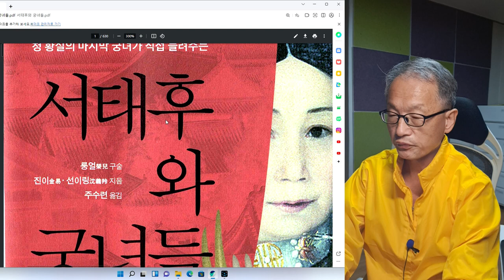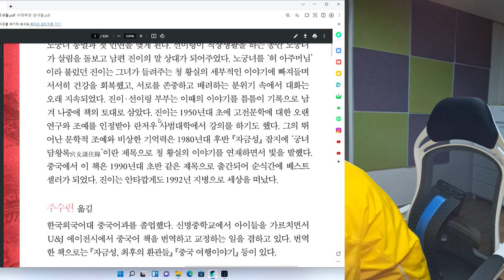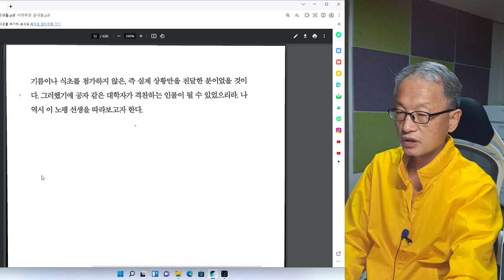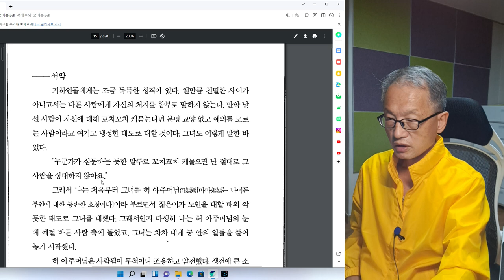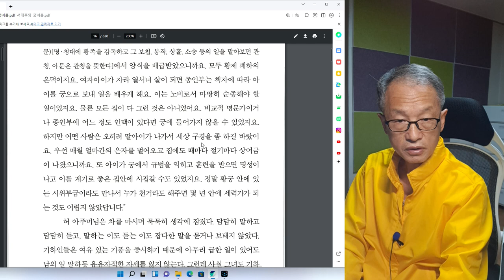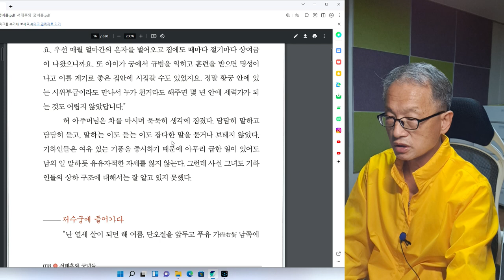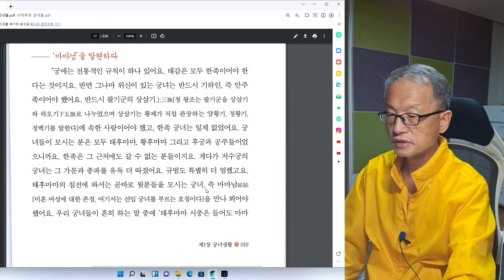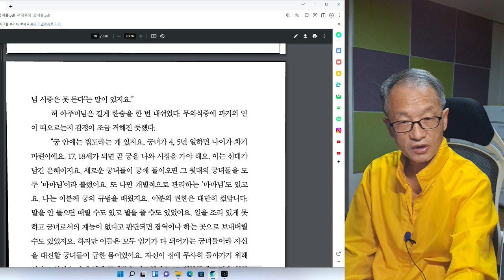3회 서태후와 궁녀들ㅡ자금성이 아니고 다른 궁에서 서태후가 나갔어요